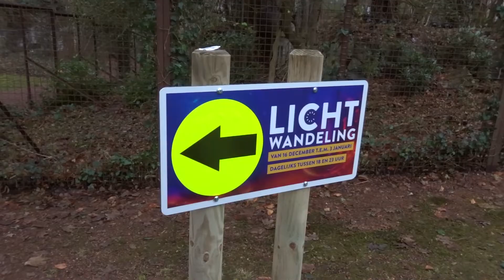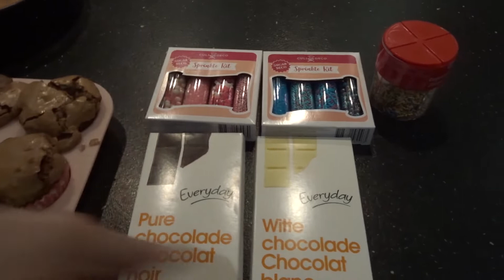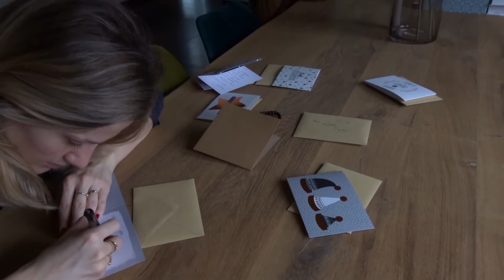HEEL VEEL BAKKEN 🍪 || WEEKVLOG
Een heel atypische kerst, maar we hebben er toch het beste van proberen maken. We gingen aanbellen bij familie en gaven hun allemaal een lekkere verrassing..!

Hoi allemaal, welkom op mijn kanaal! Ik ben Julie en ik hou van Xander (beste vriendje én liefje), Jazz (muziek én hond) en van zingen en dansen!

Veel plezier! 🎔

BEWERKINGSPROGRAMMA: Adobe Première Pro
CAMERA: Sony Cybershot DSC-HX90V
SMARTPHONE: Samsung Galaxy Note 9
RINGLAMP: Nince

Music by ninjoi. - Hark the Herald Angels Sing